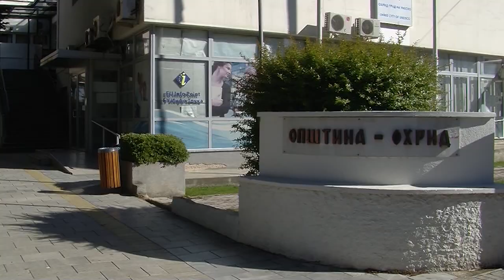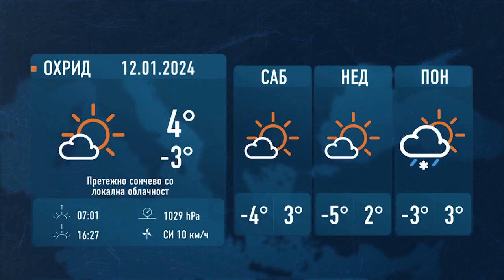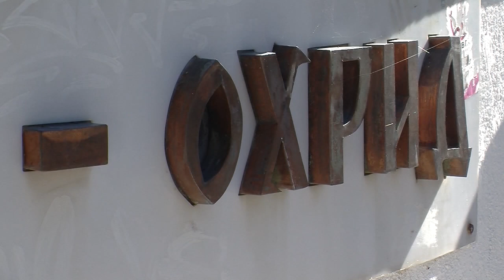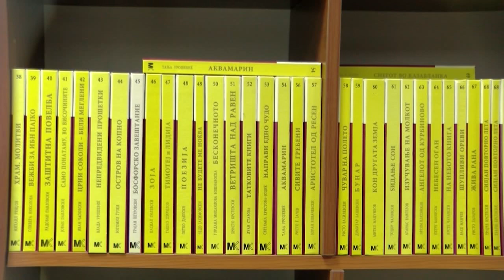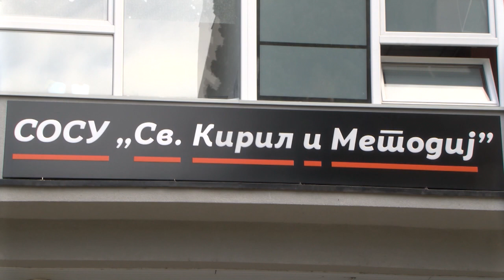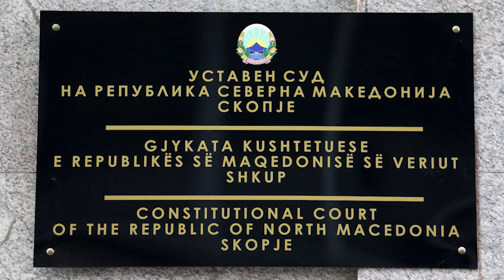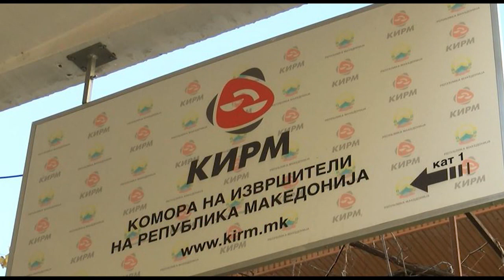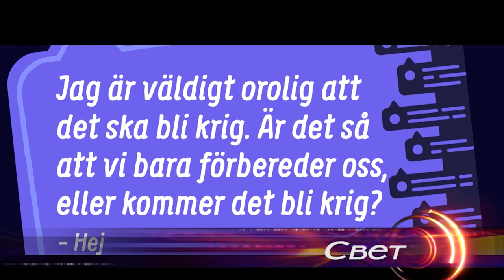ТВМ Дневник 11.01.2024.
- Oпштината со силна подршка за учениците и студентите;
- Технологијата го намалува интересот за книги но не и кај Охриѓани;
- Уставниот суд пресече долговите кон извршителите застаруваат.